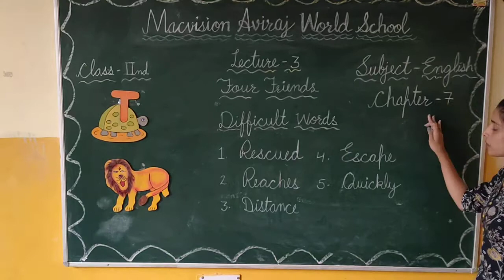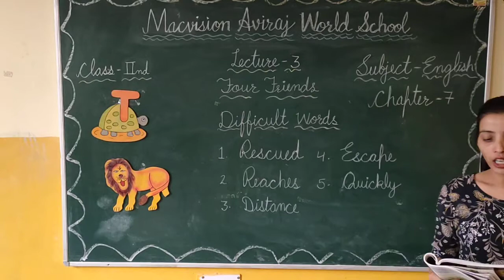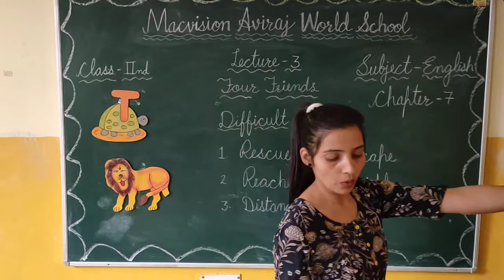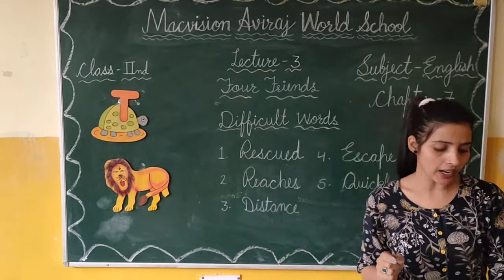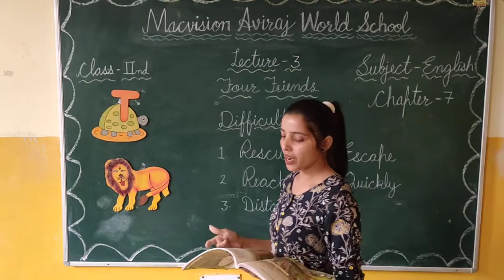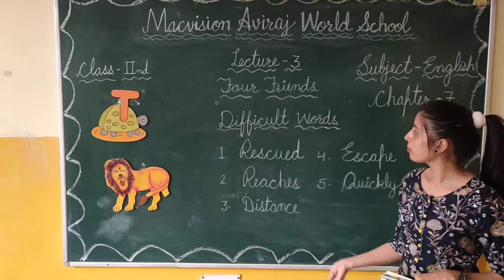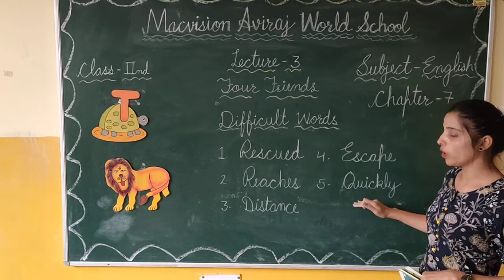CLASS 2, ENGLISH , CH 7 ,LEC 3, (FOUR FRIENDS)